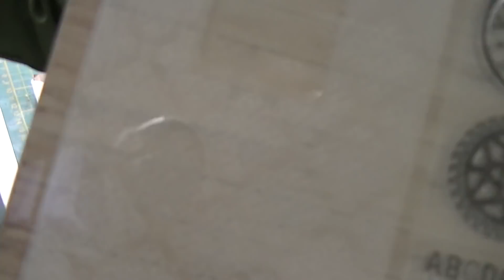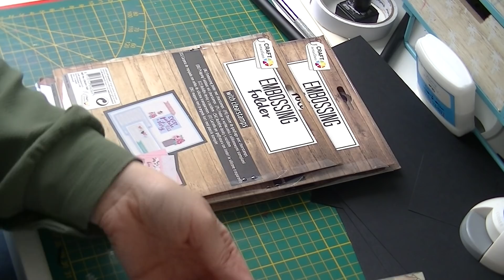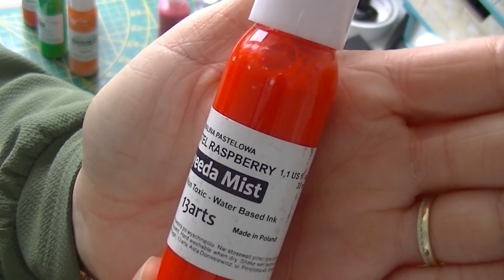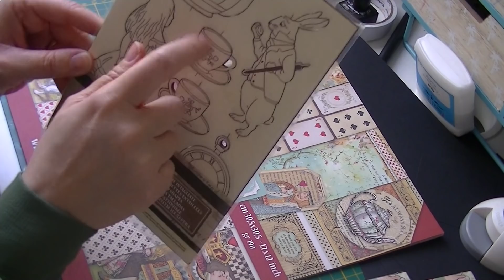Haul Action , Scrap didi et Horizon Creatif